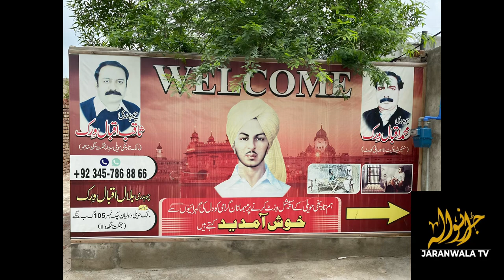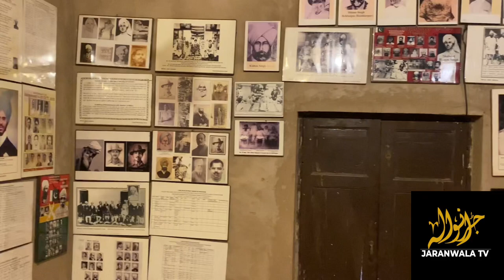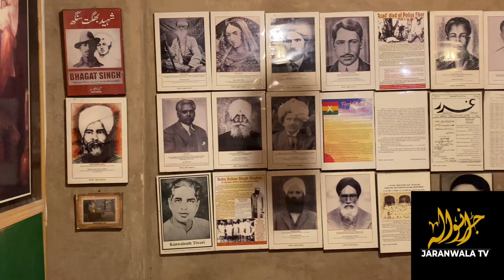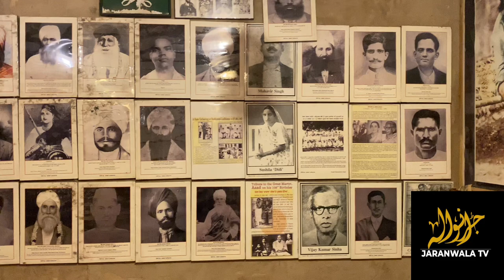Bhagat Singh Haveli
This video is about the life of Bhagat Singh. In this video we explore the village  chak no. 105 Bangay in Tehsil Jaranwala where Bhagat Singh was born. Saqib Virk who is the current owners of the Bhagat Singh haveli and his historical home helped us in that Haveli.

1. Bhagat Singh Haveli
2. Bhagat Singh Home
3. Bhagat Singh Village
4. Jaranwala
5. Hero of Sub Continent

Credit.